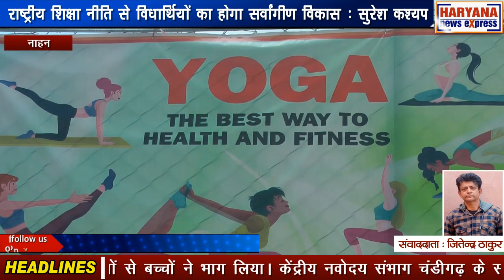हिमाचल : राष्ट्रीय शिक्षा नीति से विधार्थियों का होगा सर्वांगीण विकास : सुरेश कश्यप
सिरमौर जिला में नाहन के समीप जुड्डा का जोहड़ केंद्रीय नवोदय विद्यालय में तीन दिवसीय क्षेत्रीय योग प्रतियोगिता आयोजित हुई। इसमें पंजाब, हरियाणा समेत हिमाचल से नवोदय विद्यालयों से बच्चों ने भाग लिया। केंद्रीय नवोदय संभाग चंडीगढ़ के सौजन्य से यह प्रतियोगिता आयोजित की गई। यहां से चयनित टीमें राज्य और राष्ट्रीय स्तर पर भाग लेंगी। समापन समारोह की अध्यक्षता सांसद सुरेश कश्यप ने की। इस मौके पर सांसद सुरेश कश्यप ने बताया कि नवोदय स्कूलों की स्थापना निर्धन बच्चों को समाज में अच्छी शिक्षा से प्रतियोगी बनाना था। आज देश में राष्ट्रीय शिक्षा नीति भी इसी उदेश्य को लेकर बनाई गई है ताकि सभी बच्चों का समुचित विकास हो सके। सांसद सुरेश कश्यप ने बताया कि राष्ट्रीय शिक्षा नीति ने अपने 3 वर्ष पूरे किए हैं और यह नीति छात्रों को प्रेक्टिकल शिक्षा से शिक्षित बना रही है। बच्चों को इससे बहुत लाभ मिलेगा। इसके इलावा पीएम योजना से स्कूलों को ग्रीन स्कूल बनाने, नैचुरल फार्मिंग से जोड़ने में सहायक सिद्ध होगी और स्कूलों के फंड अलग से इस कार्य के लिए उपलब्ध होंगे। नाहन का नवोदय स्कूल भी इसमें चयनित हुआ है जिससे क्षेत्र के बच्चों को लाभ मिलेगा। इस समरोह में योग पर आधारित कार्यक्रम भी प्रस्तुत किए गए साथ ही सांस्कृतिक कार्यक्रमों को भी पेश किया गया।